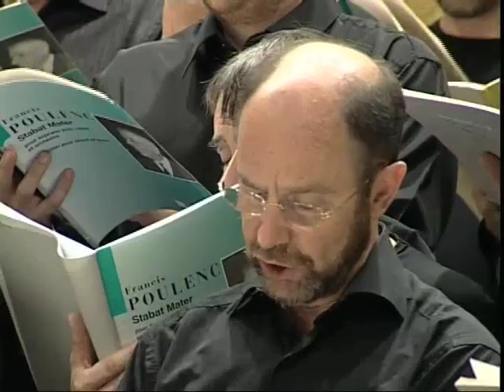Stabat N°2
Poulenc Stabat Mater (N°2) Tulle 3 juillet 08
Atelier départemental, Camerata Vocale, Forum Sinfonietta
Direction : J.M.Hasler